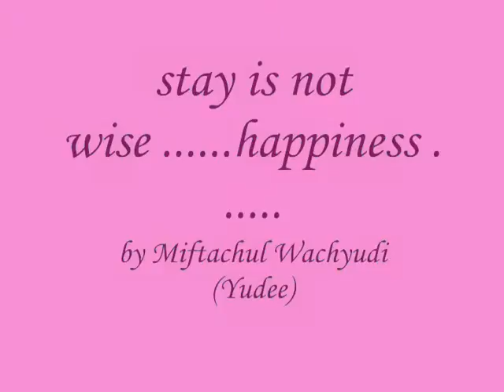stay is not wise ......happiness ......